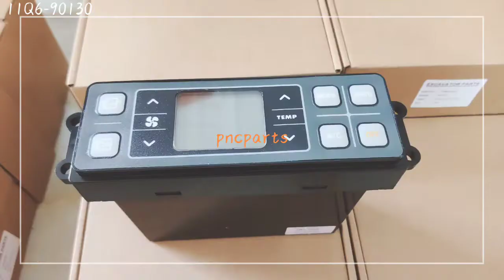11Q6-90130 Ac Control Unit R210-9 Control Assy 9-Series Crawler Excavator Parts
Quality Excavator Monitor from China.
PNC EXCAVATOR PARTS CO., LIMITED quality manufacturer from China.